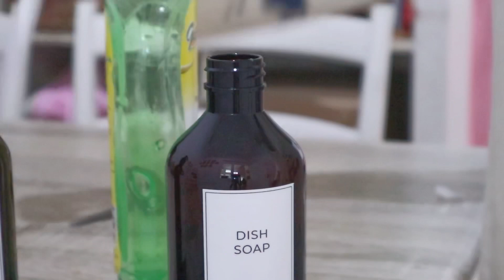Kegiatan Pagi Ibu Rumah Tangga || Clean With Me In The Morning || Masak Bebenah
Hallo semua, vlog kali ini ajak kalian buat nemenin aku bebenah rumah dan masak di pagi hari. Biasa lah kegiatan ibu rumah tangga. Semoga menginspirasi! Nonton sampai habis yaa dan jangan lupa disubscribe ❤️

BGM president:
* Drowsy Afternoon